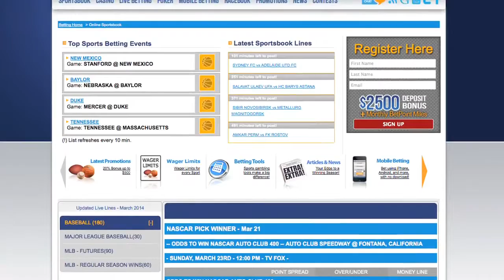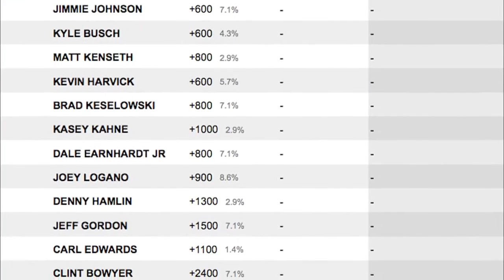NASCAR Auto Club 400 Betting Odds and Predictions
Fox will be televising the Auto Club 400 on Sunday with Jimmie Johnson and Kyle Busch the top choices to win. Johnson has made Fontana his personal playground with five wins while Busch is the defending champion.

Each is listed at about 5-1 in NASCAR odds at the sportsbook. Here is a look at this race and NASCAR predictions.